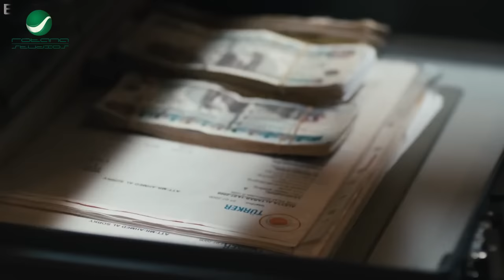نزل سلاحك لخرمك ياه ♠♠ "فارس الجن" دخل بيت سليم الوزاني و رفع رجاله و مراته بالسلاح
يناقش الفيلم عالم الجريمة بعيدًا عن الصراعات التقليدية، حيث تدور الأحداث حول طفل يتعرض للاختطاف، ويترعرع في الكواليس الخلفية للسيرك حيث يعيش وسط الأسود والنمور؛ الأمر الذى يؤدى إلى تكوين شخصيةٍ صلبةٍ من الخارج يملأها الخير من الداخل، إلا أن نشأته دائمًا ما ترغمه على الظهور للمجتمع بشكلٍ مختلف حتى يتسنى له العيش والبقاء.

ﺇﺧﺮاﺝ: كريم السبكي (مخرج)  مراد مصطفى (مساعد مخرج)
ﺗﺄﻟﻴﻒ: حسام موسى (مؤلف)
طاقم العمل: محمد رمضان  حسن حسني  حورية فرغلي  عفاف رشاد  أحمد جمال سعيد  ماهر عصام
اعمال محمد رمضان
مسلسلات تلفزيونية
ابن حلال (2014)
الأسطورة (2016)
نسر السعيد (2018)
زلزال (2019)
البرنس (2020)
موسى (2021)
أفلام
إحكي يا شهرزاد (2009)
الشوق (2010)
مخرج القاهرة (2011)
عبده متى (2012)
الألماني (2012)
ساعه و نص (2012)
حسن خير (2012)
قلب الأسد (2013)
واحد صعيدي (2014)
شد أجزاء (2015)
الكنز 1 (2017)
جواب اتقال (2017)
آخر ديك في مصر (2017)
الديزل (2018)
الكنز 2 (2019)